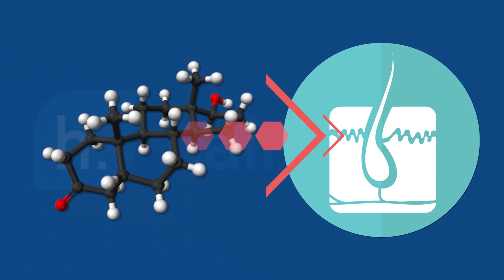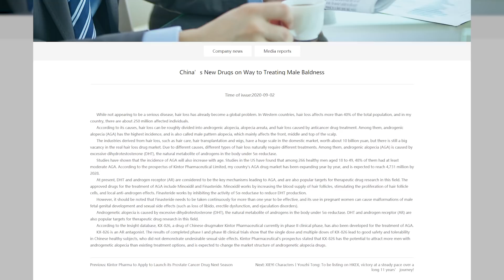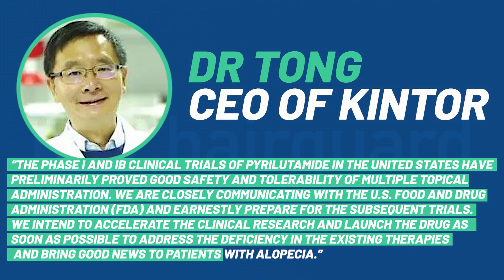KX-826 for hair loss - New Baldness Breakthrough?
You’ve probably never heard of KX-826.

It’s a new baldness topical medication, made by a major Chinese pharmaceutical company.

It has just completed its early phase clinical trials.

And is now moving into late phase research.

Guys this could be big.

And you’ll learn all about it in today’s video.

Timestamps
📌0:00 - Intro
📌0:52 - About Kintor Pharmaceutical
📌1:19 - KX-826 and how it works
📌4:51 - Clascoterone as potential competitor

Transcription

So the company behind the new drug we’ll be covering today are Kintor Pharmaceutical.

Founded in 2009, the company’s research pipeline is heavily focused on cancer treatments.

But their portfolio also includes drugs for acne and baldness.

In this graphic you can see the company’s product pipeline.

Kintor are listed on the Hong Kong stock exchange, and their market capitalization is currently shy of half a billion dollars.

So Kintor’s baldness drug is called Pyrilutamide. Code name KX-826.

It’s a so-called topical Androgen Receptor Antagonist.

And it’s being researched as a treatment for both baldness and acne.

So as you probably know, pattern hair loss in men is mediated by the action of the male hormone Dihydrotestosterone, or DHT for short.

DHT attaches to a molecular structure on the surface of the hair follicles called Androgen Receptor.

You can think of a DHT molecule as the key, and the Androgen Receptor as the lock.

DHT’S activation of the Androgen Receptor then sets in motion a cascade of events inside the cell.

And these are thought to contribute to hair follicle miniaturization and baldness.

KX-826 is a gel, which is applied topically on the scalp.

And it blocks the androgen receptors on the scalp and hair follicle by binding to them, but without activating them.

So it’s sufficiently similar to the endogenous androgens that it can bind to the androgen receptor.

But different enough so as to not actually activate them.

Think of it as a poorly made copy of a key.

It will be similar enough to be inserted fully into the lock, but no good enough to actually turn and open the door.

But having thus binded to the androgen receptor, KX-826 prevents DHT and the other androgen hormones from binding to it.

Thus effectively blocking the receptor.

At this point we have very limited information on the details of the drug.

There have been no published papers, and everything we have comes through company announcements.

When it comes to the details of the trials, the only information we have is posted on the Clinical Trials dot gov website.

Which I’ve linked to in the description.

This was the phase 1 trial that assessed the drug’s safety and tolerability, and recruited a total of 40 patients.

It assessed various strengths of the drug, but what’s interesting is that they were all once daily.

So off the bat, it seems like the company are aiming for once daily application.

And not the dreaded twice daily you get with minoxidil.

According to a press release put out by the company last month the results of this research were good.

The drug was found to be safe and tolerated well.

And there were no sexual side effects.